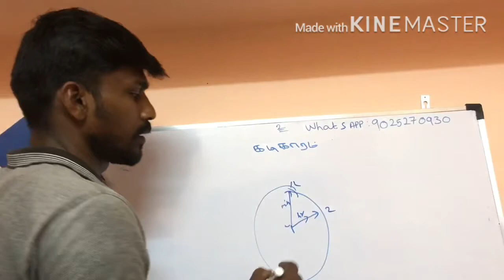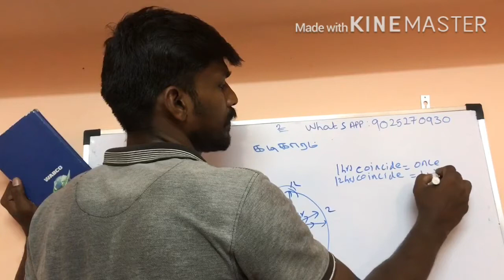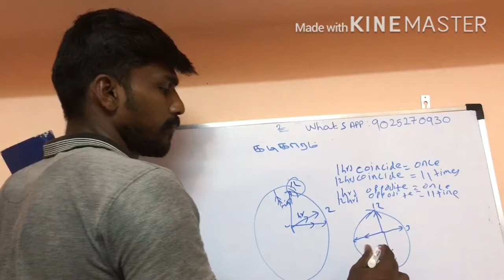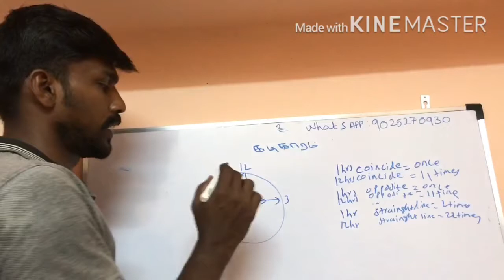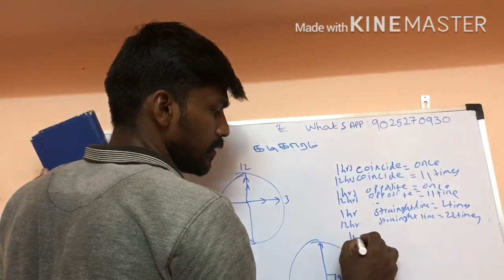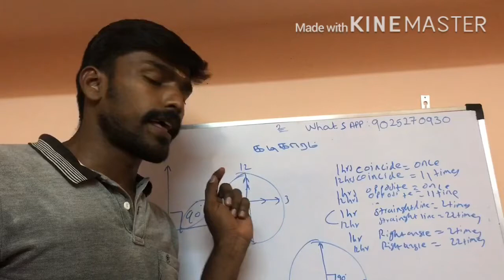கடிகாரம் TYPE2|| IMPORTANT CONCEPT|| BY Er.KESAVAN || in தமிழ்